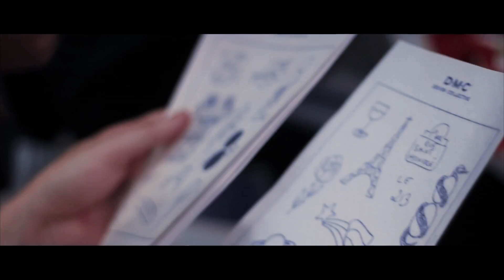D.M.C Design Collective x Marie-Sophie Lockhart x colette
Here is the workshop of the talented Marie-Sophie Lockhart aka Lockhart Embroidery for her collaboration with D.M.C Design Collective and the very known concept store : colette.

Video directed and edited by katyparis